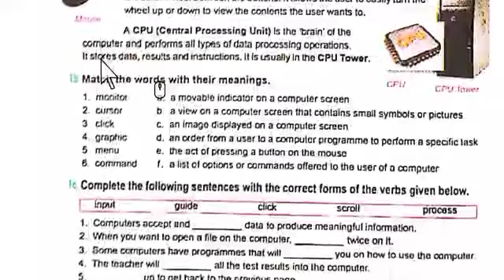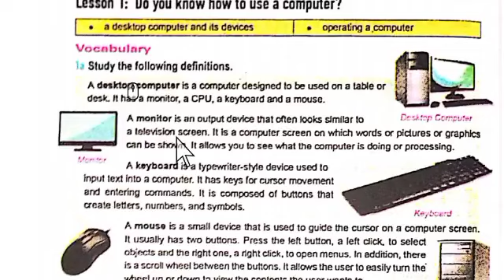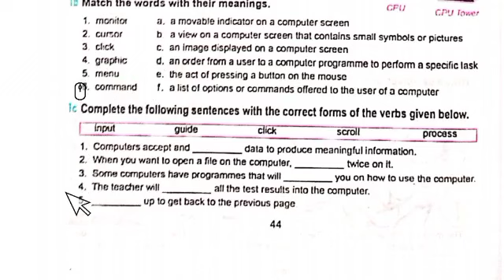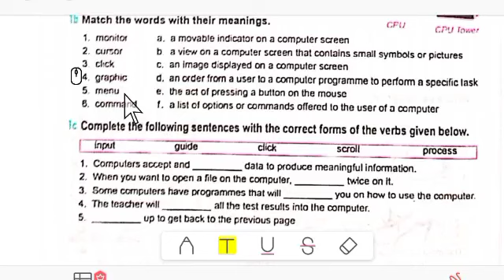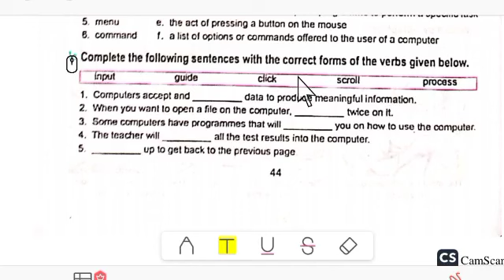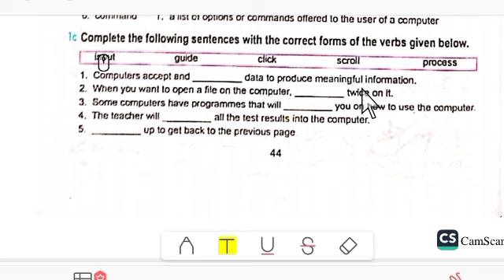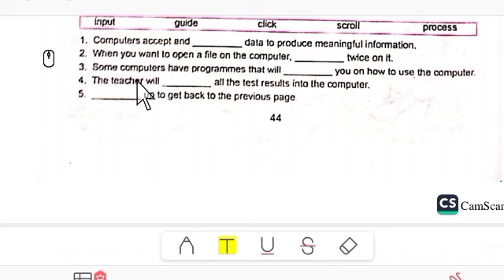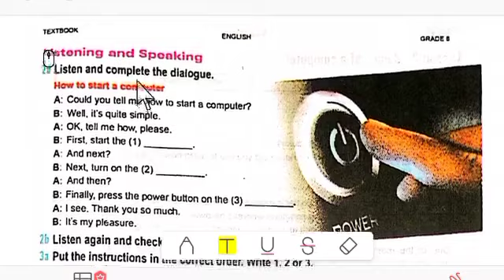Grade 8 lesson first to end (English textbook) (စနစ်သစ်) Myanmar's new Curriculum of English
Follow us with the below information 👇
 Rohingya online school YouTube Official YouTube Channel.
Formal education with the new Myanmar curriculum textbooks 📕
and

Burmese classes
 New textbook English class  1️⃣ to 3️⃣
Science classes
Action voice and passive voice Grammar
Myanmar's new curriculum textbook Classes 1️⃣ 0️⃣ Physics

Grade 9️⃣ English classes
Myanmar's new curriculum textbook Classes 1️⃣ 0️⃣

Myanmar's new curriculum textbook biology classes
Myanmar's new curriculum textbook classes 5️⃣
Myanmar's new curriculum classes 4️⃣
and
𐴌𐴟𐴇𐴝𐴥𐴆𐴒𐴙𐴀𐴡𐴦𐴓𐴝𐴙𐴕𐴀𐴞𐴏𐴑𐴟𐴥𐴓𐴢#
You need to take your time to let the information stick in your mind trying hard to learn quickly is exhausting and constantly takes time unsatisfactory, and mindfully beside your dream. Don't exhaust yourself with anything learn at your own pace, according to your abilities. with time and straight practice, you will for sure, become better than before when you look around you, you may find other people who have this ability to learn just so fast this may make you feel sad about yourself, thinking that's not true your enough as well as your unique if other people perform their tasks quickly keep in mind that there is nothing wrong with you. they have that ability. the good learning is: that you can have that ability too what you lack now is experience. one you have
That there is nothing wrong with you. they have that ability the good learn is .you can have that ability too what you lack now is experience. once you have it you will be able to learn fast as well. but to gain experience, you first need to work and learn step by l could say gradually, and according to your ability. here's one thing I want you to always remember:it is better than things going slow and things should go slow and strong rather than fast and fragile.
Rohingya have suffered a lot in they know education they will not listen to the oppressed

Take care, Allah Hafiz, and see you, next class, inshallah. Goodbye...